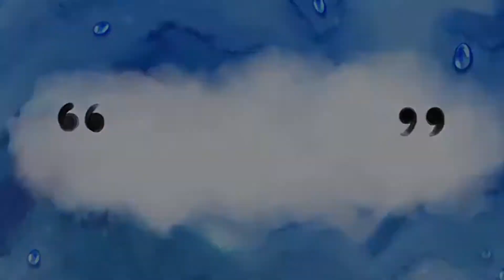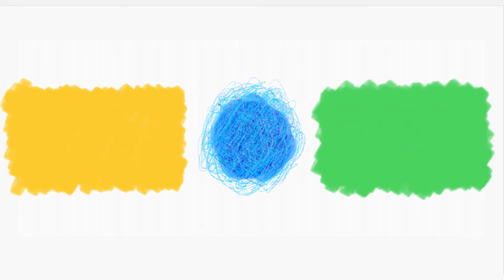Trípode flexible para celular 3 en 1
Hola amigos, el día de hoy mes traigo un kit de grabación 3 en 1 ideal para Tik Tok, Instagram y Vlogs